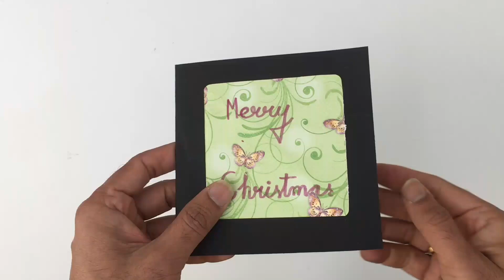Snowflakes Popup Card (Unique Design) for Christmas 🎄 - DIY Tutorial by Paper Folds - 961